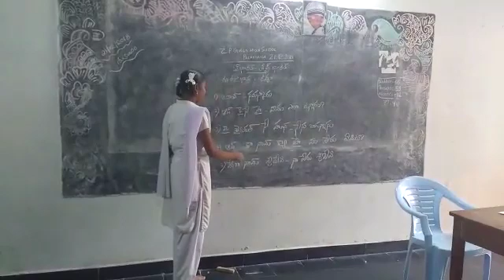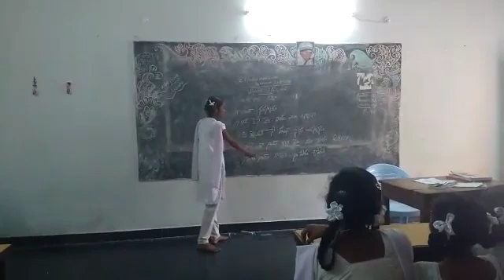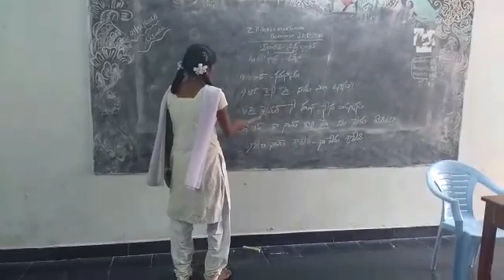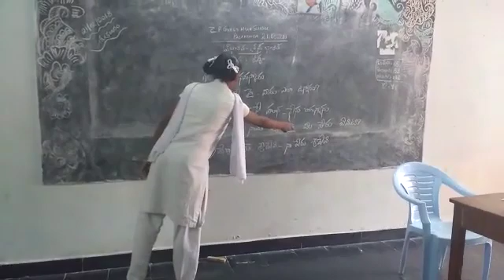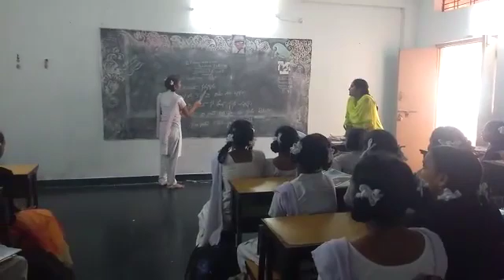Zp Girls palakonda mandalam bhasa sangam urdu